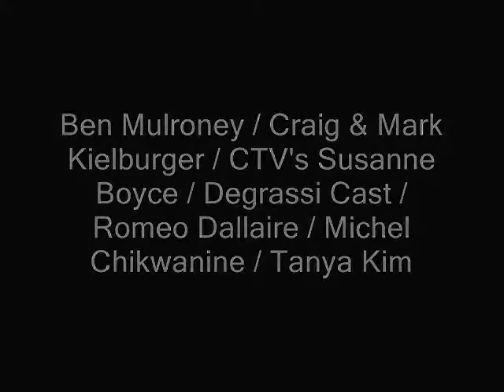ME TO WE - Various Speakers [Part One]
National "Me To We" Day:
October 19th 2007
Ricoh Centre - Toronto, ON

Part ONE of the compilation of random clips of the speakers that were at Me To We.

The speakers in this video are Ben Mulroney, Craig & Mark Kielburger, CTV's Susanne Boyce, Cast of "Degrassi the Next Generation", Romeo Dallaire, Michel Chikwanine, & Tanya Kim.